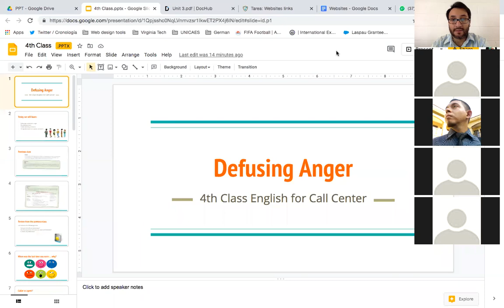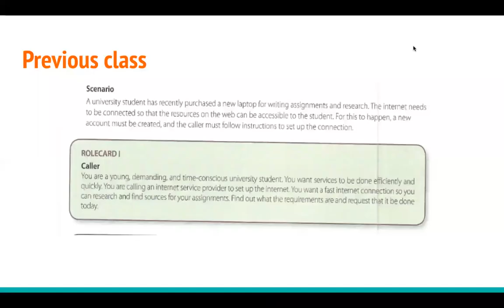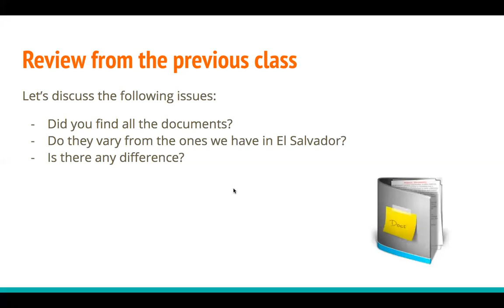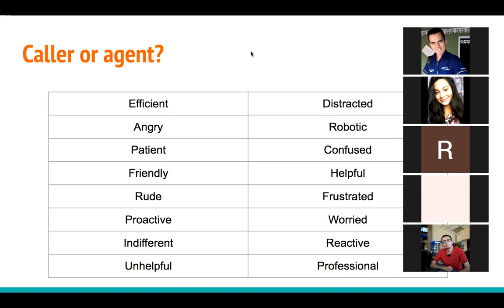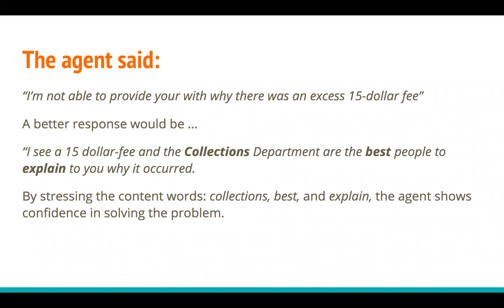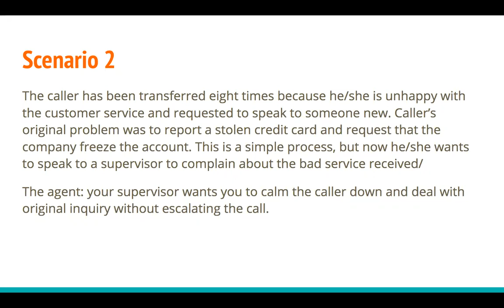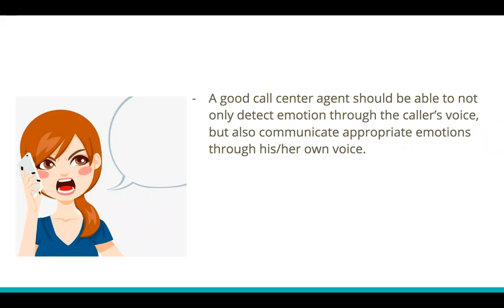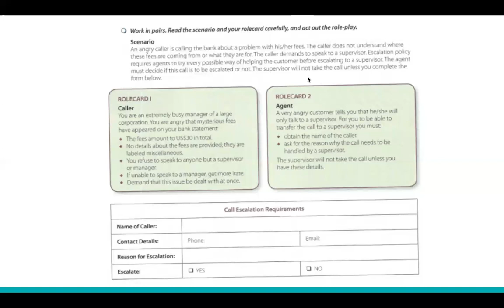Session 4: Defusing anger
English for Call Center Specialization Module - UNIVO